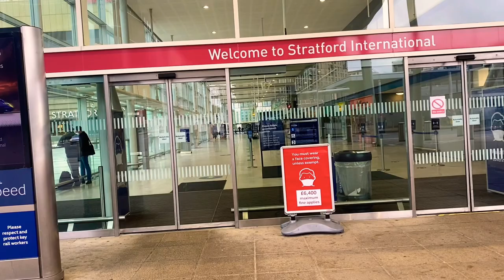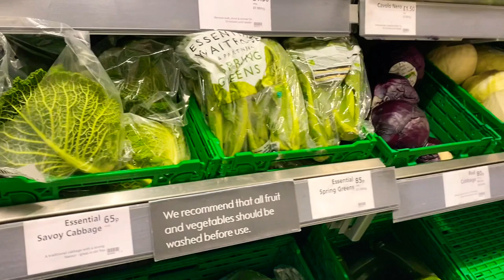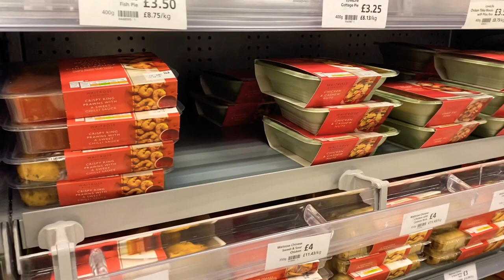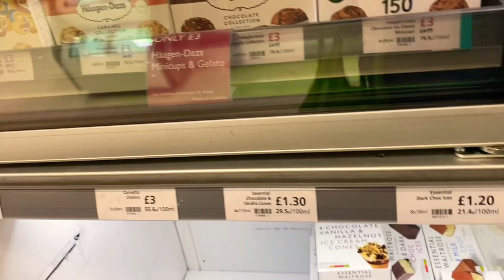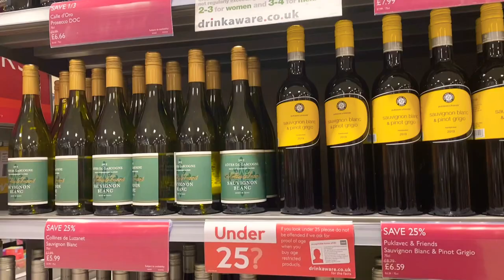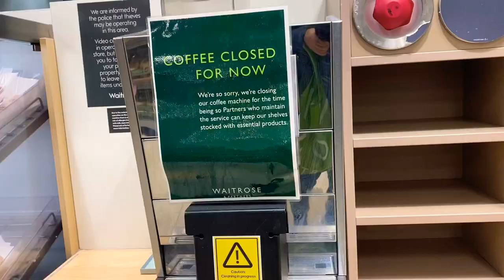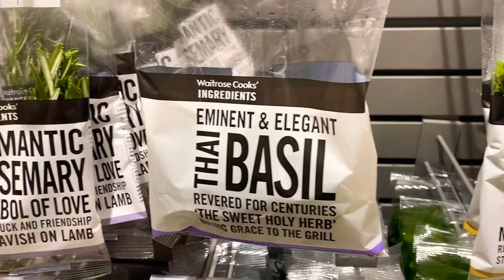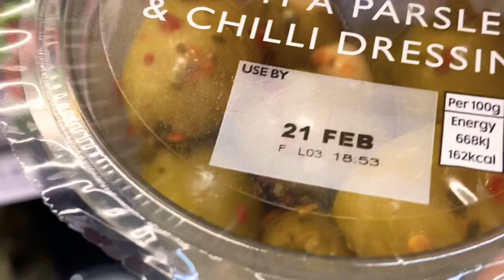Waitrose Westfield Stratford City | Grocery Shopping| British Supermarket || London Wanderer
Here’s my vlog weekly grocery shopping in London. I usually book a slot for groceries to be delivered home but this week was unable to book one as slots were fully booked. I prefer to buy all my fresh produce from Waitrose as they have a wide selection and their quality is really the best. Its no wonder that Waitrose has been chosen as the Super Market of the Year 2020 !

 I have taken all the precautions and worn the face mask and disinfected my hands both while entering and leaving the store. Waitrose too have have installed protective screens at checkout counters to protect their staff members and their customers. A special sanitising desk has disinfectant sprays, tissues and hand sanitisers both at entry and exit points in the store. All social distancing rules have been followed during the making of this video.

Price in Pounds for Items purchased :

Purple sweet potatoes £ 3.30
Duchy Pink Lady Apples Organic £3.00
Pomegranate £2
Haddock (on offer) 2 for £7.00o
Yeo Valley Organic £2.80
Broccoli loose as per weight £0.64
Mangoes £2.50
Organic Blueberries £2.50
Raspberries £2.00
Strawberries £2.00
Queen Green Olives £3.50
Organic Salami £3.59
Holy Moly Guacamole £2.50
Pain Aux Raisin £1.30
Oat Cookie £0.60